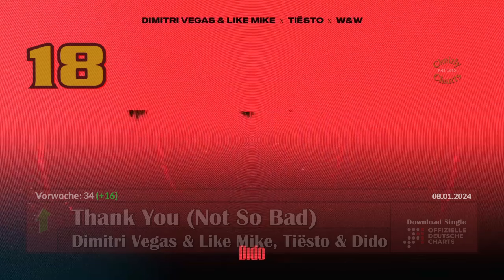TOP 40: Offizielle Deutsche Download Single Charts / 08. Januar 2024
Dieses sind die Top 40 der Offiziellen Deutschen Download Single Charts, veröffentlicht am 08. Januar 2024, ohne Weinhnachtslieder! Naja, fast zumindest... Hoffe es gefällt!

These are the Top 40 Official German Download Single Charts released on January 8th, 2024 without Christmas songs! Uhm almost none at least... Hope you enjoy!

Keine Copyright-Verletzungen beabsichtigt. Diese Videos sind lediglich ein Hobby ohne Geld daraus zu machen.